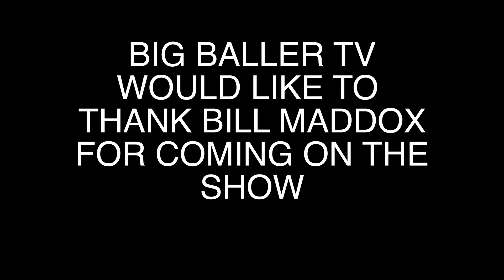Bill Maddox Interview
This is the complete interview with Bill Maddox the Baseballl Player.  So sit back and enjoy this amazing episode of Big Baller TV